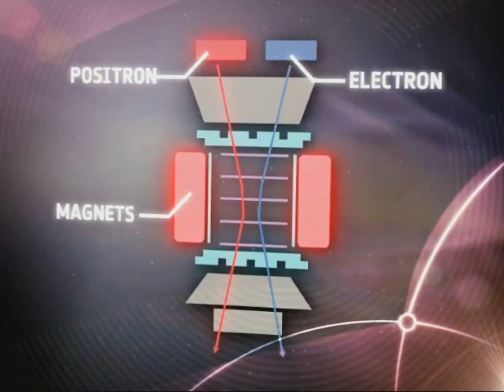Alpha Magnetic Spectrometer (AMS-02)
De Alpha Magnetic Spectrometer (AMS-02) moet op zoek gaan naar donkere materie in het heelal. Dit internationaal astronomisch instrument zal eind 2010 aan het internationaal ruimtestation ISS bevestigd worden tijdens de STS-134 Space Shuttle missie.